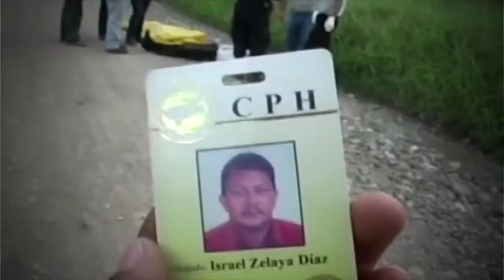Al menos 20 periodistas y comunicadores sociales han solicitado protección en un año